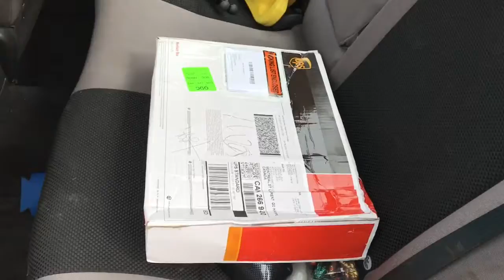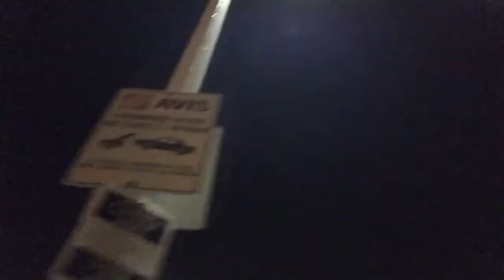EPIC FAIL!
Welcome back to the vlogs sorry I didn't upload for you guys I had no internet for 2-3 days or wifi but now I'm back hope you enjoy the video this week I'm getting the screws I'm missing for the rally armour,and I'm showing you guys a part of Montréal we're I'm proudly from please like and subscribe this Thursday we're getting the rally armour done so stay tuned